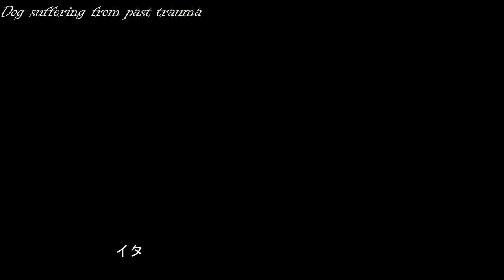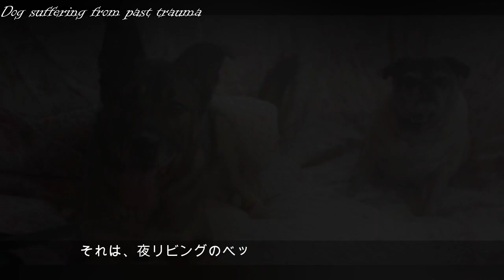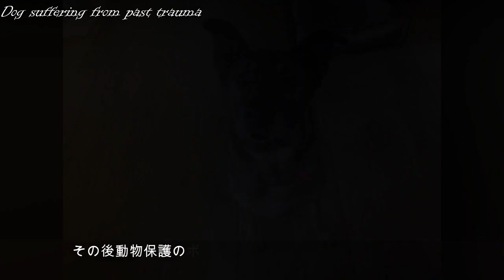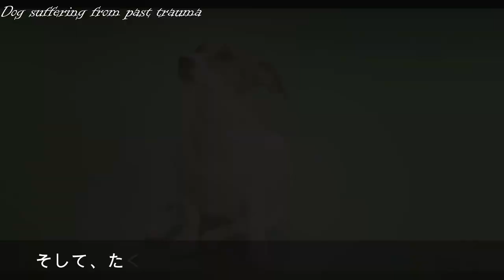過去のトラウマに苦しむ犬。その姿に胸が締め付けられる Dog suffering from past trauma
人間と同じように犬も非常に強い恐怖体験やストレスを受けることが原因で心に傷を負います。これをトラウマと言います。
トラウマは一度抱えてしまうと、なかなか治すことが難しいと言われています。
犬との信頼関係を築いてトラウマの原因を探りながら
恐怖や不安に触れさせないことが大切です。
今回はそんなトラウマを抱えた2匹の犬の話をお伝えします。

「必ず迎えに来るから…」その言葉だけを信じて飼い主を待っていた犬。そして感動的な再会が・・・A dog waiting for the owner